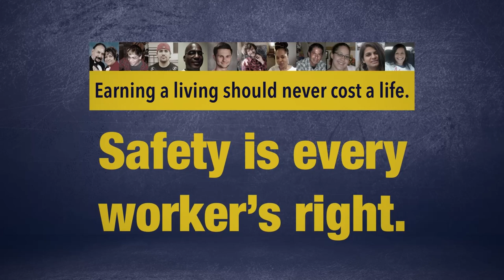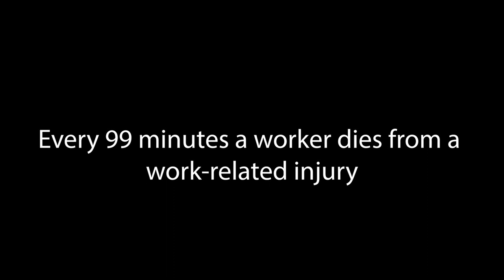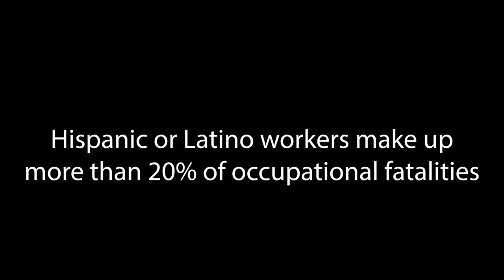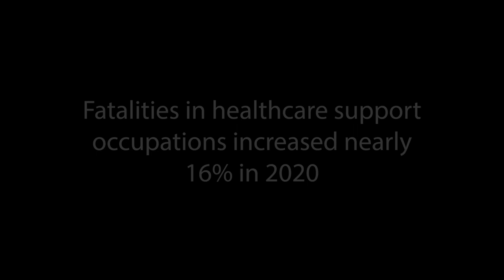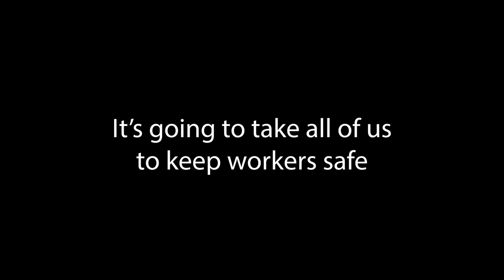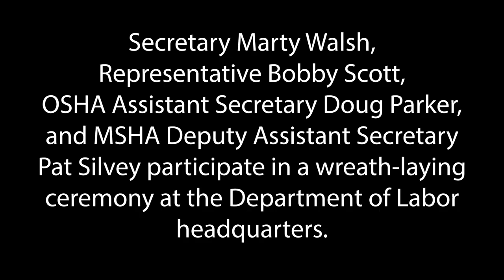Department of Labor's Workers Memorial Day Program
Hosted by the Occupational Safety and Health Administration, Mine Safety and Health Administration, and Office of Workers' Compensation Programs. This event features a candid conversation on the impact of losing a family member and coworker on the job by those left to grieve their loss.